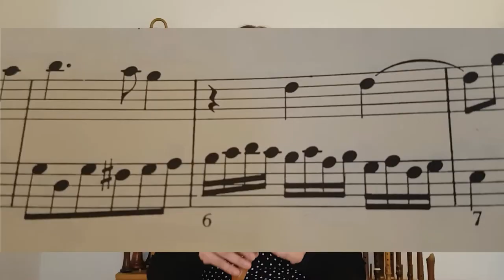Schnelle Sätze meistern beim Blockflöte spielen | Veras Blockflötenkanal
In diesem Video gebe ich euch grundlegende Tipps, wie ihr mit schnellen Sätzen besser zurecht kommt beim Blockflöte spielen.